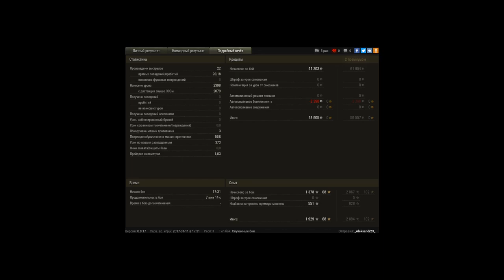12 на двоих расписали | СУ-85И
Игрок: _Aleksandr23_
Спс коллеге